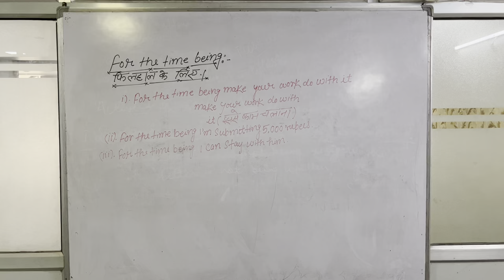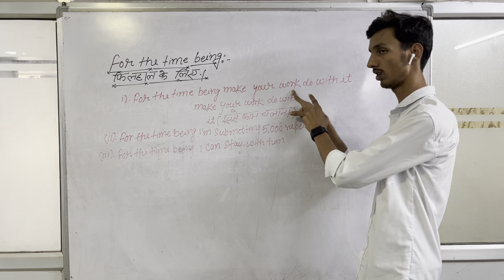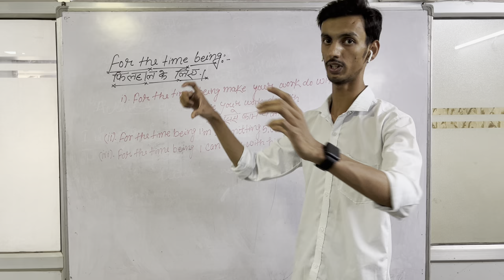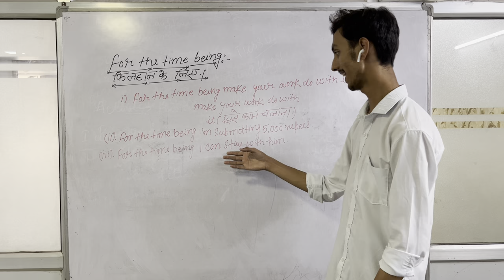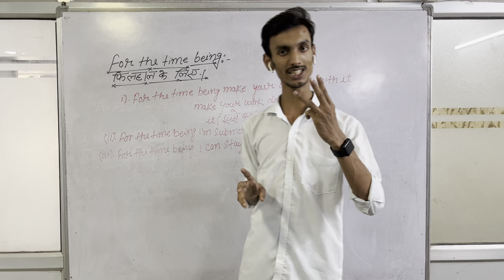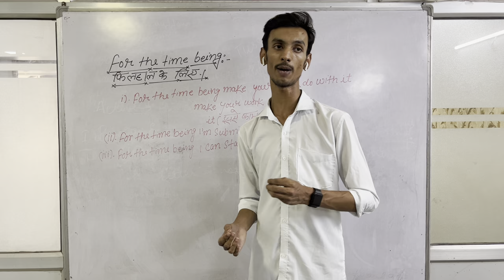How To Use For The Time Being | Spoken English Lesson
Welcome to British Lucknow (British Center For English Language) Most trusted English language institute in Lucknow.

* English speaking course Lucknow
* Best English speaking course in Lucknow
* English speaking classes Lucknow
* Spoken English training Lucknow
* English speaking course near me in Lucknow
* English speaking course for beginners in Lucknow
* English speaking course institute in Lucknow
* English speaking course center in Lucknow
* English speaking course in Lucknow for adults
* Affordable English speaking course in Lucknow

British Lucknow
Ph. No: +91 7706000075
Address: Engineering College Chauraha